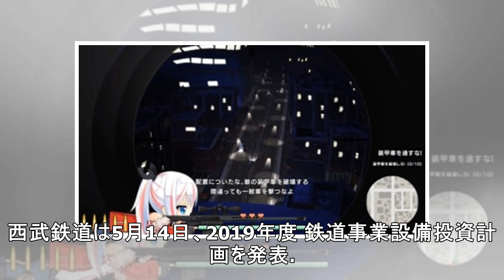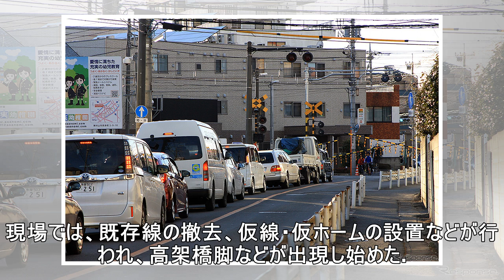西武線「X地点」、東村山駅が立体化工事…ホームに複数列車が縦列停車［フォトレポート］